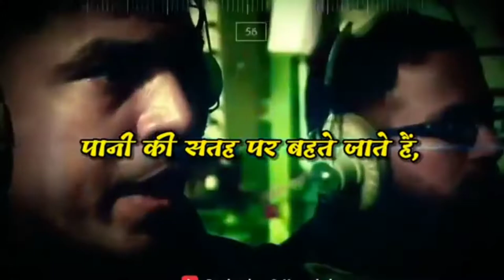Indian Navy motivational status//Navy_Tradesman//Navy_SSR//Navy_AA//Indian_Navy_lover❤️//